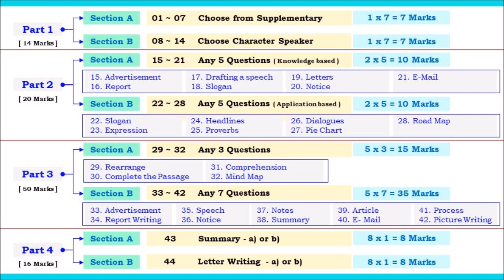Sslc English paper 2 model question paper analysis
Take it easy & make it easy